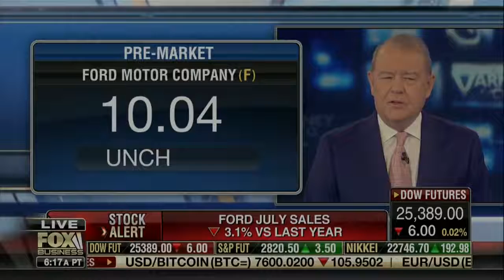Varney & Company Job opportunities for millennials in construction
Stuart Varney discusses construction job opportunities for Millennials with Michael Bellaman, CEO of Associated Builders & Contractors. Varney thinks that millennials don't want construction jobs, and Bellaman says it's because College careers are pushed to students rather than apprenticeship jobs that earn alot, such as welders and electricians